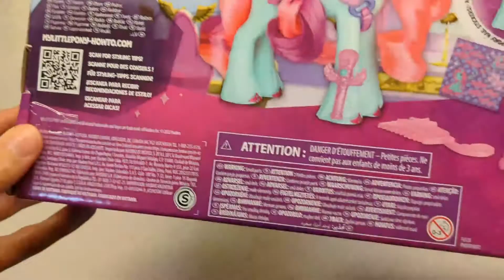My Little Pony Make Your Mark NEW Walmart Exclusive Pedicure Party Jazz Hooves Toy Unboxing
Jazz Hooves is an aqua pony with pink and purple hair. She comes with a karaoke machine, microphone (attaches to ring to wear on hoof), glasses, sash, comb, 4 barrettes, 4 pop-in barrette charms, and 4 sheets of stickers that include hoof-shaped stickers for her "nails". She is a Walmart exclusive this season (fall/winter 2022) and can be purchased